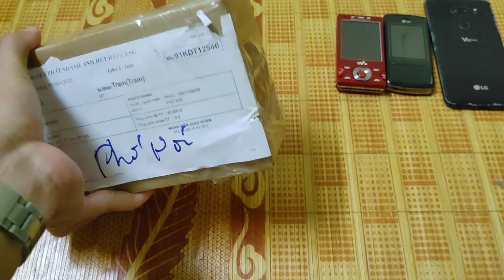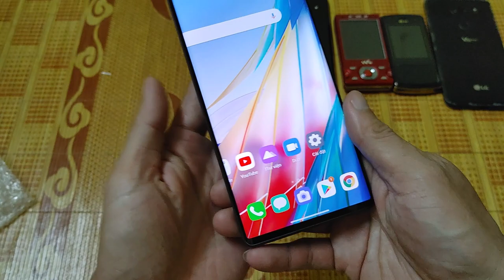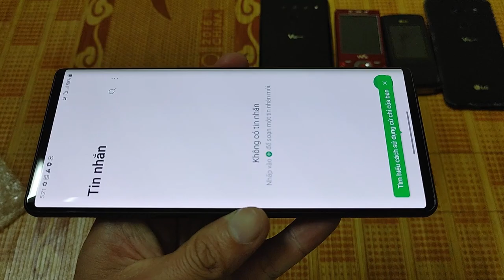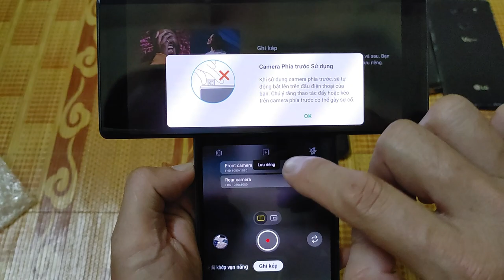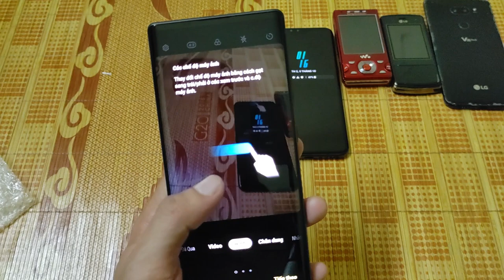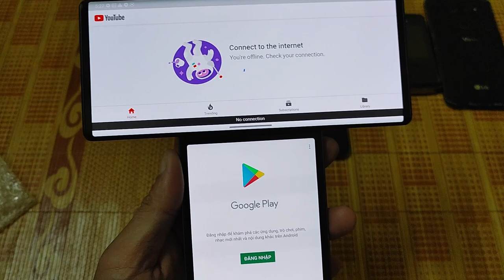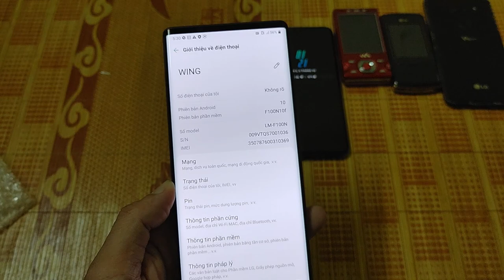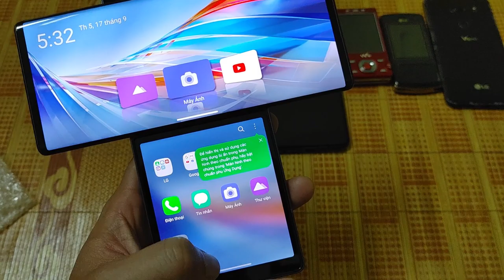LG Wing - Trên tay nhanh...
1 clip vụng về vì hơi bị xúc động các cụ ạ.